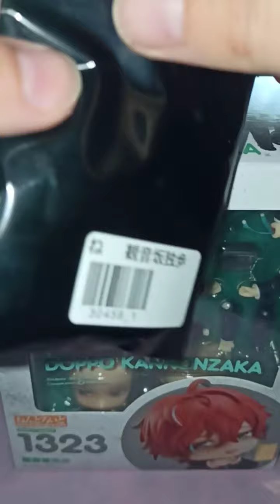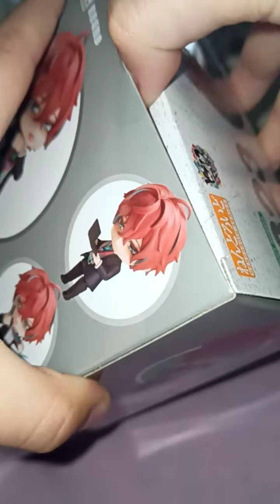unboxing: [ASMR] original good smile company nendoroid hypmic doppo kannonzaka with pre order bonus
This costed me so much T.T , nendoroid 50€ shipping 20€ postal fee 20€ for a total of 90€...my wallet cries and I cry with it, but he's so precious (my first original nendoroid)